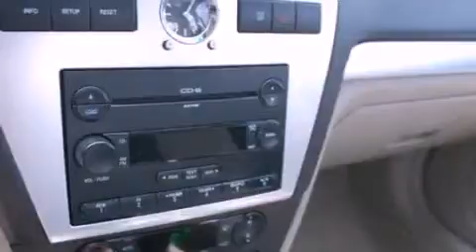2007 MERCURY MILAN Dearborn MI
We have been honored to serve the Dearborn MI area , we promise that your experience at our dealership will exceed your expectations !

 Year : 2007
 Make : MERCURY
 Model : MILAN
 Engine : 3.0L V6 24V MPFI DOHC
 Trans . : 6-SPEED AUTOMATIC
 Exterior : BLACK CLEARCOAT
 Miles : 100,794
 Interior : DARK CHARCOAL
 Stock : 7053P